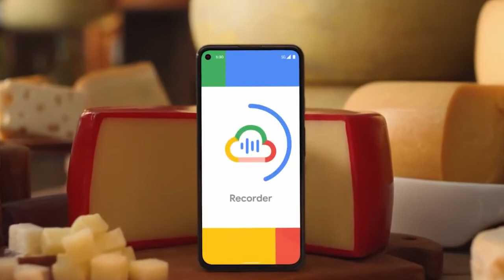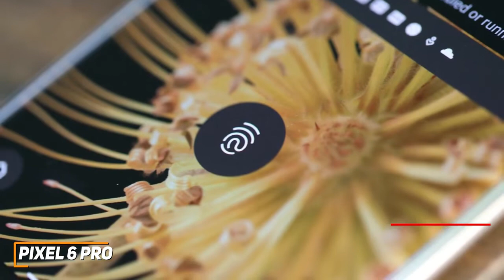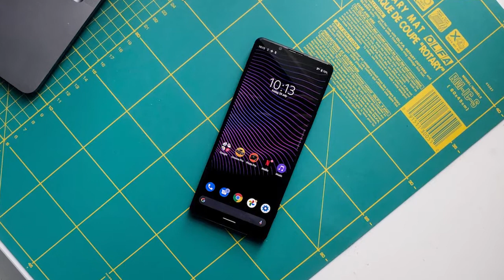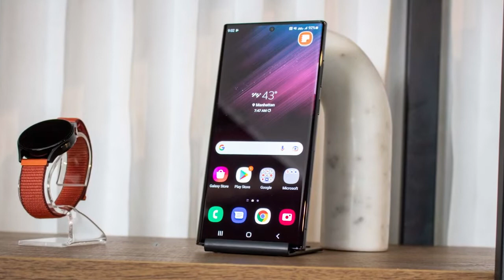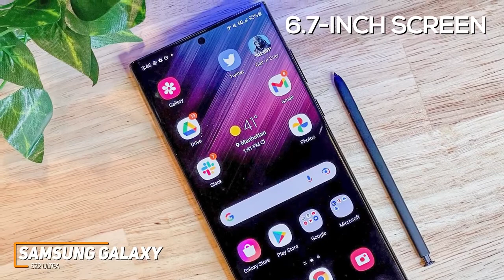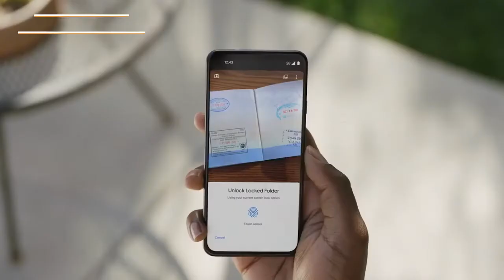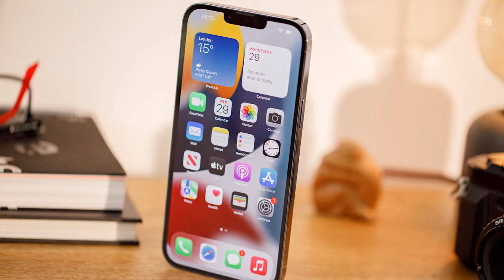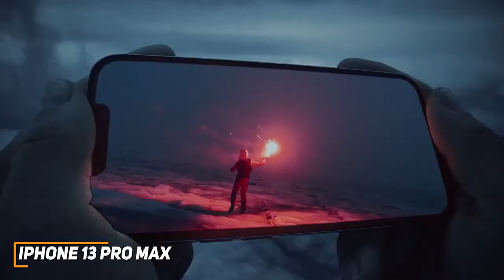Best 5 Camera Phones of 2022 - Pixel 6 Pro | Xperia 1 III | Galaxy S22 Ultra | iPhone 13 Pro Max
★US Prices

★US Prices

★US Prices

★US Prices

★US Prices